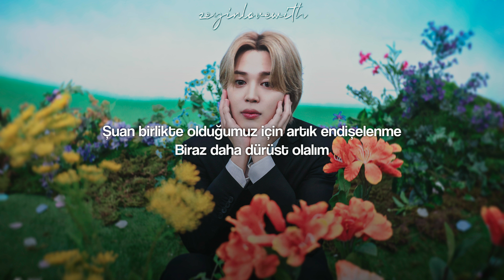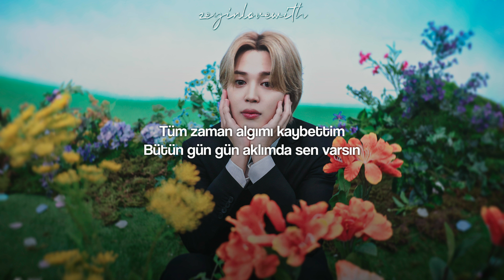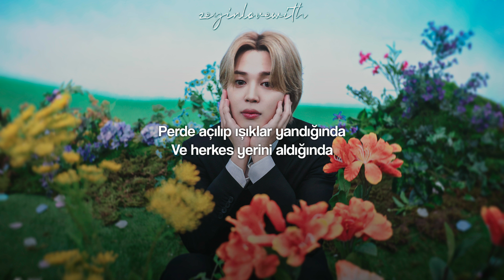Jimin - Smeraldo Garden Marching Band ft. Loco | Türkçe Çeviri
LYRICS ROMANIZATION
[Verse 1: Jimin]
Say, "oh"
Yeoreobuneul wihan harmony
Oh, say, "love"
Ja ije sogaehalge
Sijakdoen geon yuwol sibiil
Haengbogeul seonmulhae maeil
Say, "oh" (Let's talk about us)

[Pre-Chorus: Jimin]
Jeonhaji mothan mal
Sumgyeowatdeon neoui mam
Da jeonhaejul geoya (Just for you)
Deoneun gominhaji ma
Uriga hamkkenikka
Soljikaejyeo bwa (Let's go)

[Chorus: Jimin]
Ooh, I love you, babe
Dagagalge neoege
I love you, babe (Yes, Sir)
Ooh, I want you, babe
I wanna hold your hand
I want you, babe

[Verse 2: Loco]
Yeah, uh-huh
Bandaero fade away maeiri saeropge
Ireum bureul teni neoneun pieonagiman haejwo
Uriga matchwo jam hae neukkin daero gyesokae
Baro apeseo mal mot haedo neol wihaeseo made a band
I've been looking for love
Just for you
Ppallajineun sokdo
Nan mot meomchwo (Can't stop)
Naljjado eopsi haru jongil
Meori wie nega tteo isseo
Hoksirado son daemyeon
Nan tok hago teojyeobeoril deusi
Keojyeo love (Let's talk about us)

[Pre-Chorus: Jimin]
Nunbusin haneulgwa
Heunnallineun kkotdeuldo
Hamkkehal geoya (All for you)
So tell me how you feel
Geujeo neukkin geudaero
Neoreul matgyeobwa (Let's go)

[Chorus: Jimin]
Dagagalge neoege
I want you, babe (Take it to the bridge)

[Bridge: Jimin]
Magi oreugo jomyeongi kyeojimyeon
Moduga jejarie
Turn up the music
Junbidoen geot gata
Sijakalge one, two
Son meori wiro

[Outro]
Ooh, ooh
Ooh, ooh
Ooh, ooh
Ooh, ooh